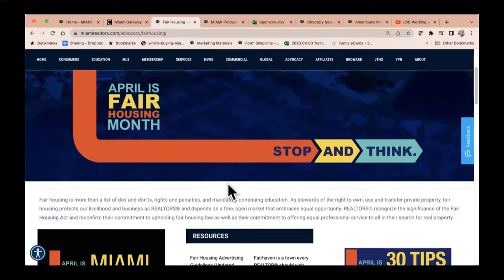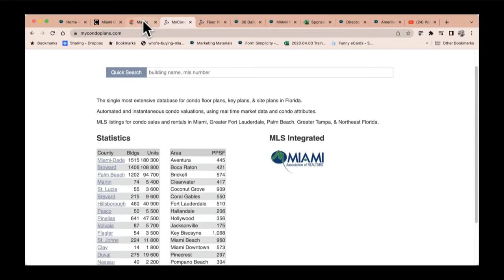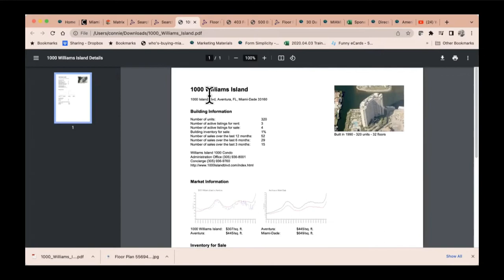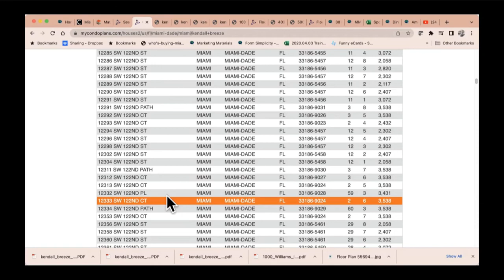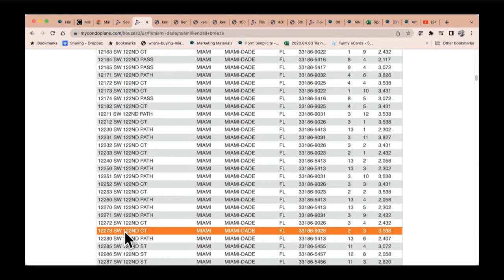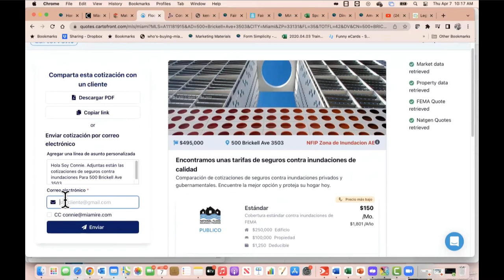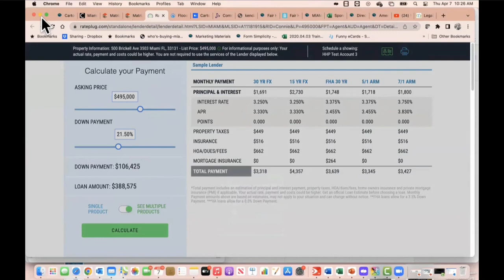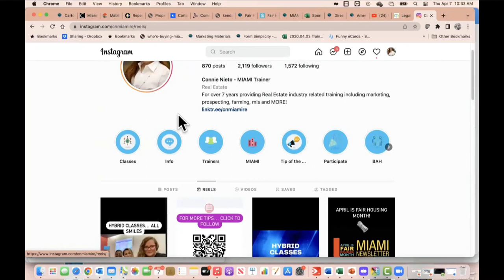2022 Working with Buyers and Sellers Spanish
Connie Nieto presents Working with Buyers and Sellers in Spanish!
Rate Plug, My Condo Plans and MORE

MIAMI Services which permit you to work and present well to your customers.

For our latest videos - sort from newest to oldest! We strive to always offer Simply More with MIAMI!

The purpose is to educate and provide technical training explaining the use and mechanics of MIAMI Products and Services. MIAMI is also known as MIAMI Realtors and MIAMI Association of Realtors. MIAMI Trainers is a part of the technical training team with MIAMI. Also, click on the bell to be informed of future content! For our latest videos - sort from newest to oldest! We strive to always offer Simply More with MIAMI!